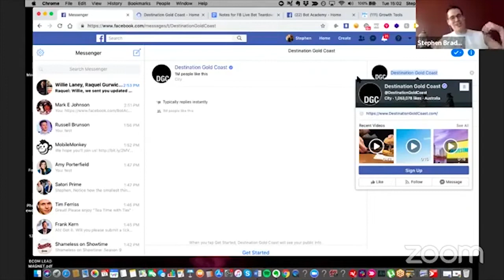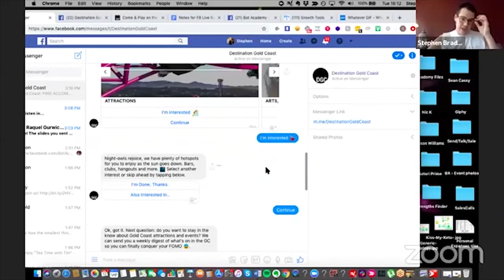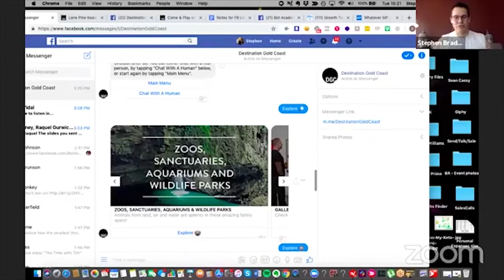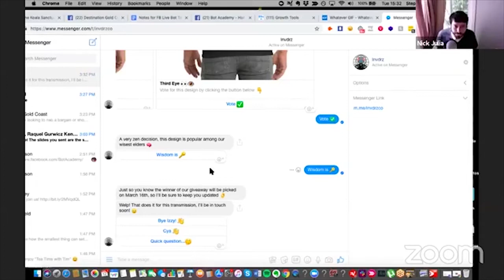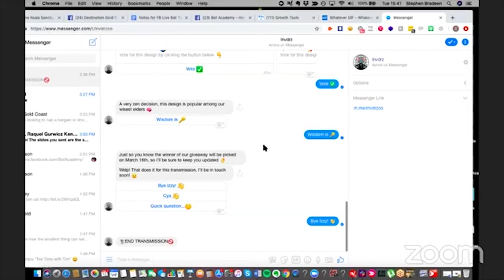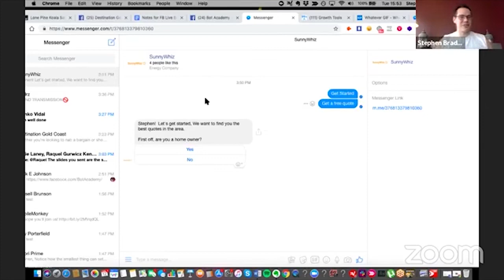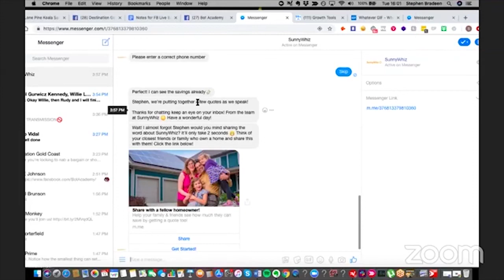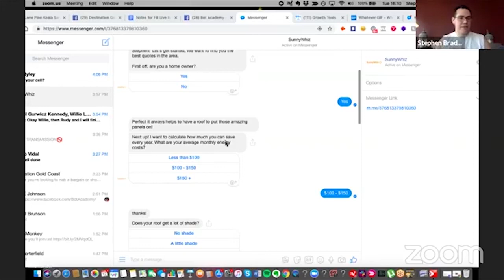Bot Teardowns with Nick and Stephen - 1st Live Session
Bot Academy Coaches Nick and Stephen do a few bot teardowns live. They review 1 bot from an established company and a couple of our course students jump in the hot seat to get their bots reviewed on the spot.

Nick and Stephen each share their take on what's done well in the bot's structure and point out possible opportunities for improvement.

► DOWNLOAD our free guide, What Every Marketer Needs To Know About Chatbots

Our course teaches you how to be so good at building chatbots, companies will pay you thousands of dollars to create them for their businesses.